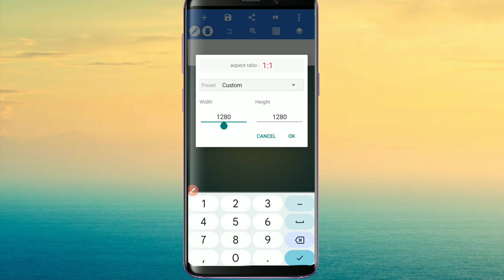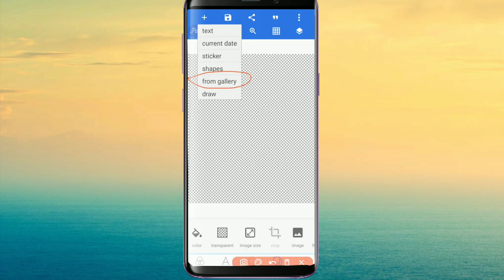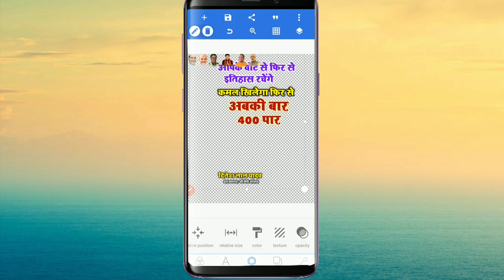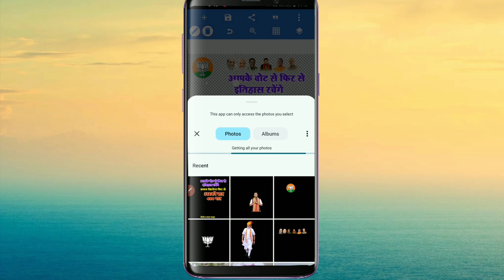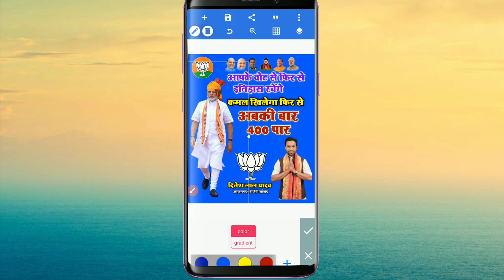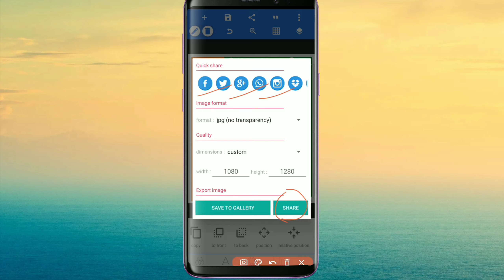चुनाव का पोस्टर कैसे बनाते हैं मोबाईल से | Election Banner Design In Pixellab Mobile App@bjp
चुनाव का पोस्टर कैसे बनाते हैं मोबाईल से | Election Banner Design In Pixellab Mobile App‎@bjp#loksabhaelection2024#modi#loksabhachunav2024#loksabhaelection#pixellab#smarttechaid#banner#bjp#poster#yogiadityanath#news#bjpnews#bigupdate#chunav2024#election#electionposter#pixellabtutorial#pixelart#trending#ekbaarfirbjp#modisarkar#trend#trendingvideo#treanding

Suggested Keywords;

चुनाव का पोस्टर कैसे बनाते हैं मोबाईल से
Election Banner Design In Pixellab Mobile App‎@bjp
BJP chunav ka poster
chunav ka poster kaise banaye mobile se
chunav ka poster kaise banaye
election poster kaise banaye
lok sabha election poster
lok sabha chunav ka poster kaise banaye mobile se
mobile se lok sabha chunav ka poster kaise banaen
pixellab plp
pixellab me chunav poster kaise banaye
bjp party ka chunav poster
election banner design kare mobile se
chunawi poster kaise banaen
how to make election poster in pixellab
how to make chunav poster in phone
how to
how to png
how to poster
bhartiya janta party ka chunav poster
bjp ka election poster